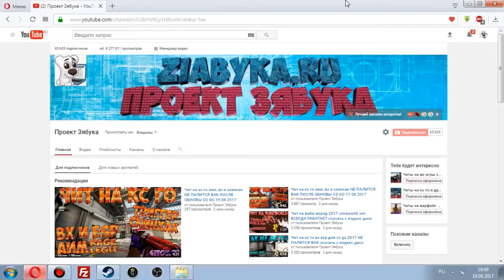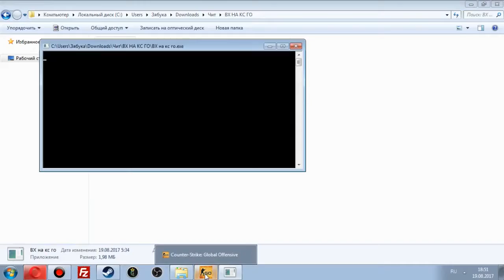VALVE ЗАБИЛИ Х*Й ? ЧИТ ОТ 28.08.2017. OWNAGE МАТЧМЕЙКИНГА!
В последнее время валв все силы отдают на проект PUBG , слегка забросив всеми любимый шутер всех времен и народов . Читаков все больше ,  и они остаются безнаказанными ? По ссылке ниже находится твое правосудие...

ЧИТЫ.ЧИТЫ НА КС. ВХ НА КС ГО. ВХ НА КС. АИМ НА КС ГО. АИМ НА КС .WH CS GO. WH CS . ЧИТЕРЫ . ВАЛВ . ЗАЧЕМ ЧИТЫ?. HACK. CHEATS FOR CS GO . INSANE AIM . MM OWN. КАК АПНУТЬ ГЛОБАЛА. АПАЕМ ГЛОБАЛА С ЧИТАМИ. АП ЗВАНИЯ КС ГО.